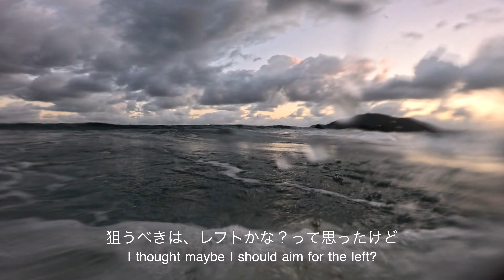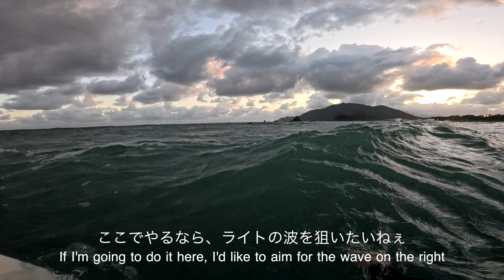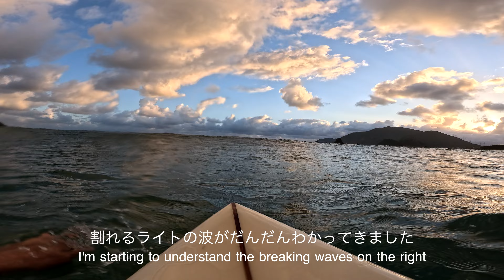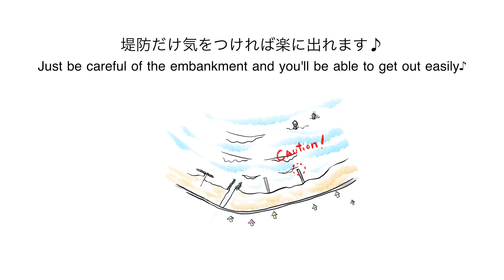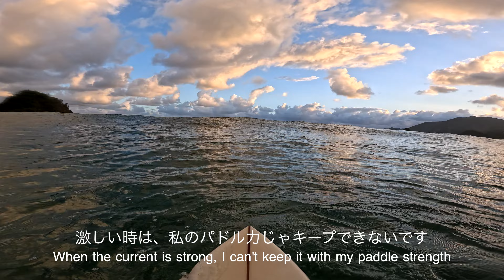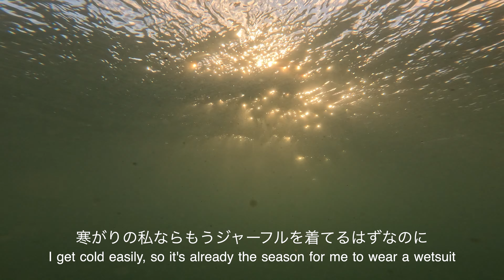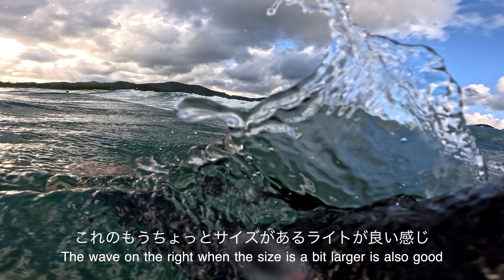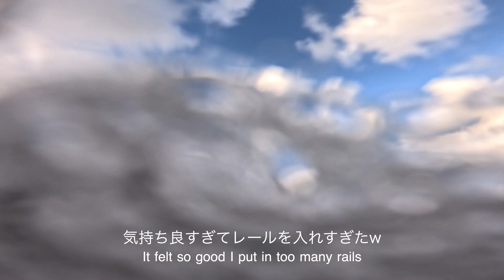【サーフィン ASMR】台風を太平洋→日本海で楽しんだ１日 鳥居浜（福井）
またまた台風が抜けた瞬間の波を日本海で拾った時の動画です。

This is a video of the waves I picked up in the Sea of Japan at the moment the typhoon passed.

サイズ：腹

BGM : Maybe Go Dancing by The Satellite Station , Wait out the Storm by The Satellite Station , Good Times by Møønwater